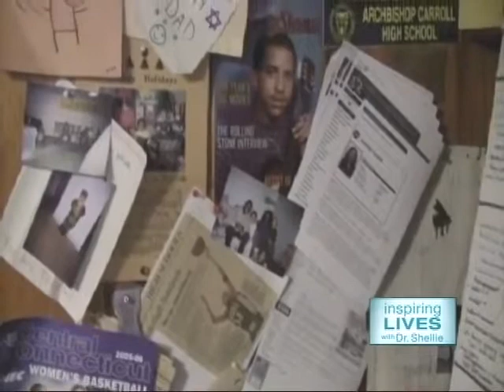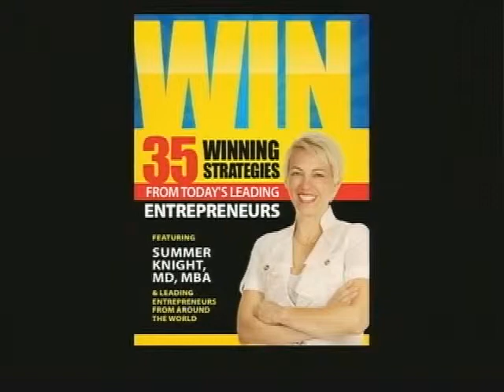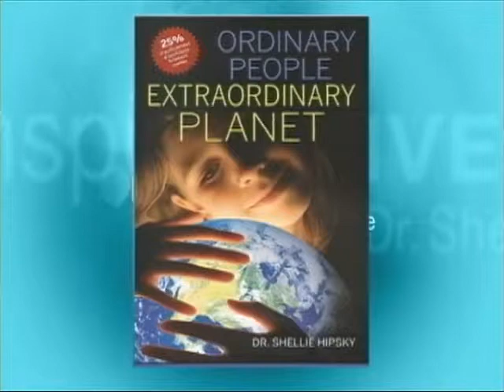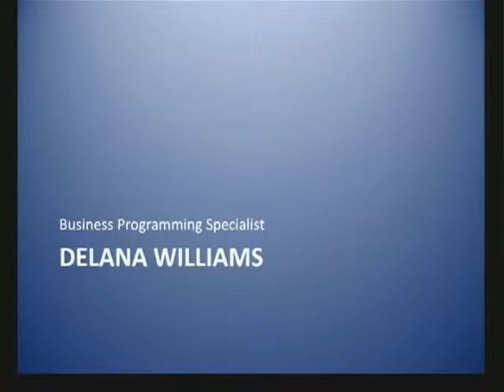Inspiring Lives #12: Dr. Summer Knight: MD/MBA, Serial Entrepreneur, & Author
Join us in this television episode of Inspiring Lives with Dr. Shellie, with guest Dr. Summer Knight, MD/MBA, Serial Entrepreneur and Author, who was born to two teenage parents and a houseful of chaos and abuse.  When a seemingly debilitating disease brought on by stress starts to take over her life, Summer decides that she has choices to make as to what she will need to do to take back her life! Upon the death of her mother, which turned out to be her ultimate inspiration for her own medical career, she decides to make a bigger impact by putting compassion at the center of her life as a doctor.  Today, she helps others focus on healing through that power of compassion in medicine, in her various practices and urgent care center.  On our What's Inspiring You segment, a successful forward thinker from Washington, D.C. shares with us her inspiration in her father and how his encouraging words and thoughts made her the woman she is today! On the Gratitude Giving segment, co-hosted by Jennifer Hain, "Mommy Makeover" takes us through Ola Hawatmeh idea for how Makeover for a Cause can literally change someone from the inside out and enhance every part of their beauty! Learn more about Dr. Shellie's mission to educate, entertain and inspire Be inspired!